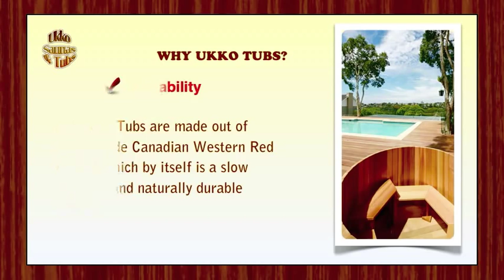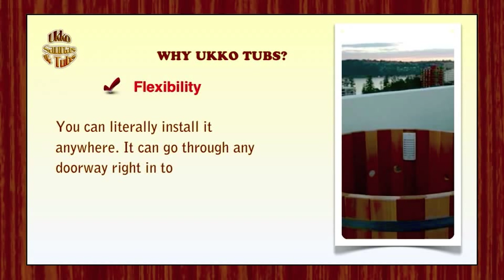Ukko Hot Tubs Benefits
- Due to increased interest and inquiries about original Cedar Hot tubs, we've created a short video explaining some of the wooden tubs benefits.